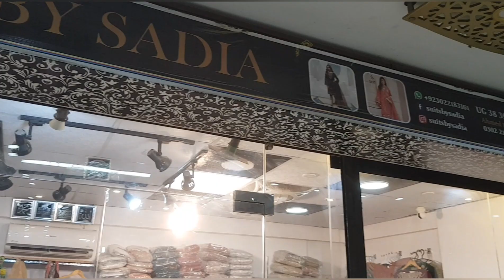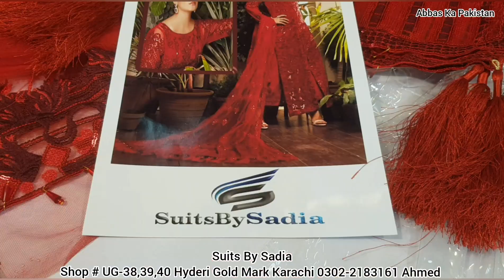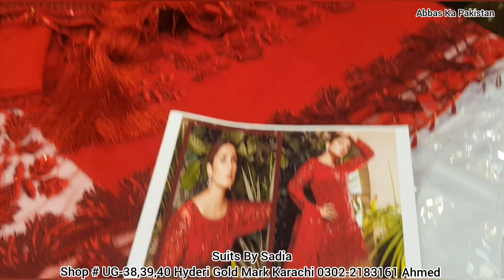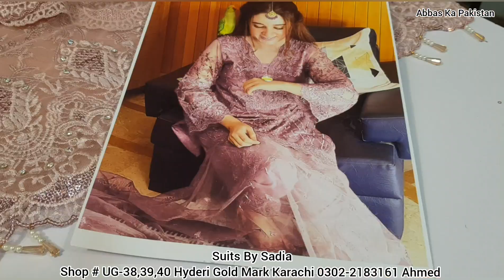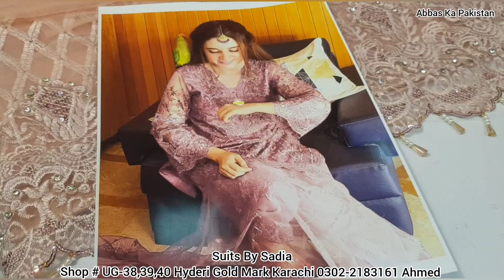Sale Alert | Fancy Party Dress | Boutique Design Suit | Hyderi Gold Mark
Suits By Sadia
Shop # UG-38-39-40 Hyderi Gold Mark Karachi Pakistan.

regards
Name : Muhammad Abbas
Channel Name : Abbas Ka Pakistan

▷ Facebook : Home Life Recipes By Amber Abbas